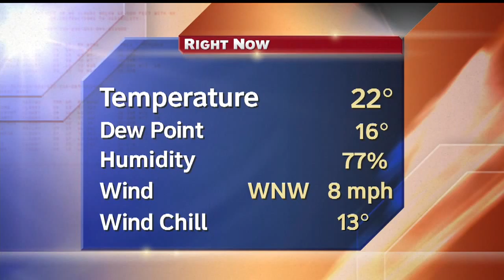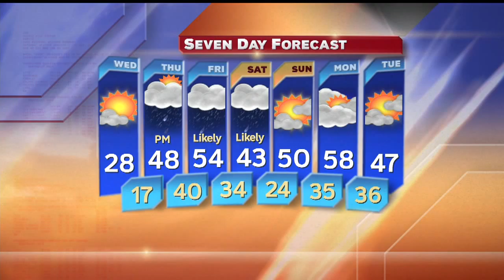Weather Update 11p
Here is a look at your latest weather update.